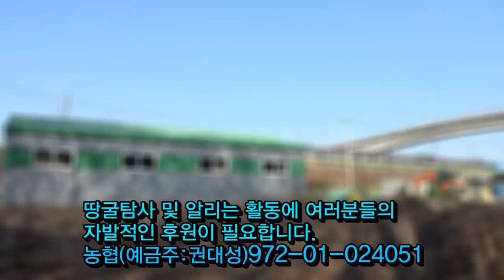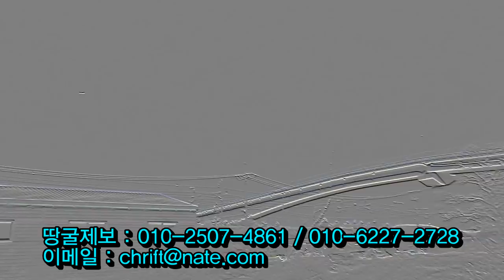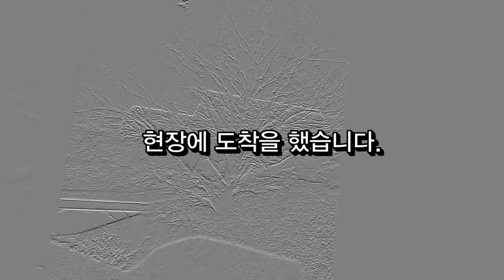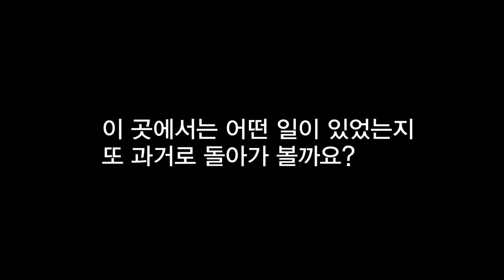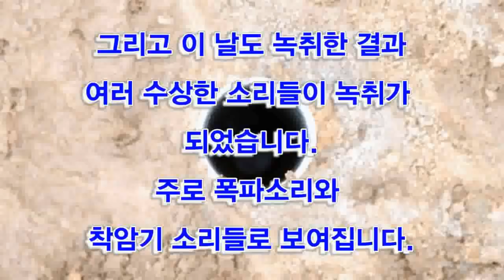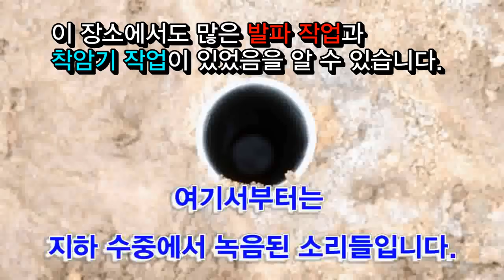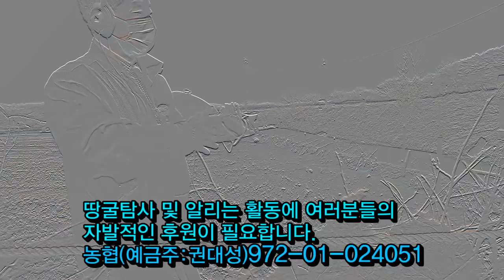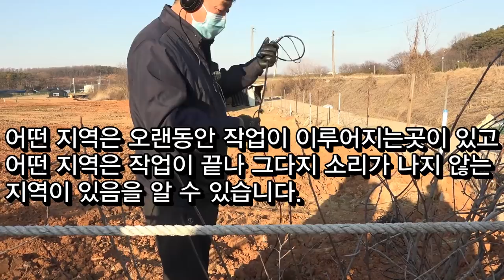땅굴주의보(2편)---우한 전염병 돌때 북한은 남침용 땅굴작업도 중단했을까?(2편)20200207[남침땅굴탐사대]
중국 우한발 전염병이 돌면서
북한은 일찌감치 북,중 국경을 폐쇄하여 고립된 모습을 보이고 있습니다.  저러다가 곧 망할것 같은 처지에 놓여 있어 보입니다.
그렇다면 남침용 땅굴 굴착에 나선 대한민국 사정은 어떠한지 들여다 봐야할 필요가 있습니다.

이에 탐사대는
다시 인천 땅굴 지역을 찾아 가서 탐사를 해 보았습니다.
이번에는 참관을 원하는 시민과 함께 현장을 둘러보았습니다.

과연 우리의 운명은 어떻게 되겠습니까?

특별히 북한의 땅굴에 의한 남침 도발이 가장 염려가 되고 있지만 국가와 국민들은 크게 아우성 치지 않고 있다는게 더 큰 문제가 되고 있습니다.

이에 알리는데까지 알리는 역할을 하고자하여 땅굴 도발에 대한 경고를 연속으로 드리오니 국민들 각자는 생활주변에서 땅굴작업 소리들에 귀를 기울이시시고 녹음, 촬영등을 하셔서 우파 유튜브들에 또는 태극기집회 단체 리더들에게 계속 알려드리시기 바랍니다.